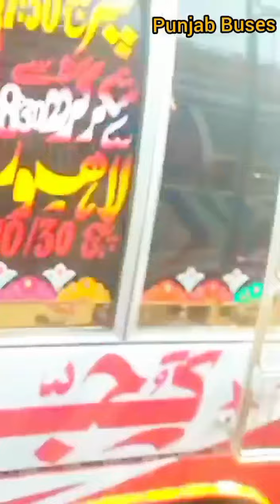Thrilling bus🔥race in Motorway 🛣️ Punjab buses//Shakargarh Buses